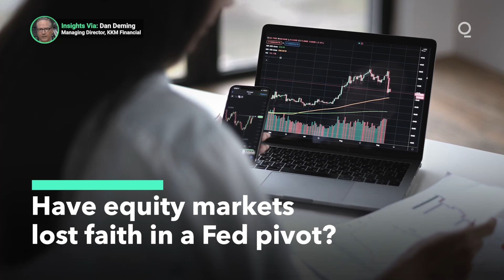Equities Stall as Investors Lose Faith in Fed Pivot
The rally in equities that powered markets through much of the summer appears to have stalled, as the Fed’s hawkish rhetoric builds. It appears that much of the momentum in equity markets flowed from the expectation of a rate cut by the end of the year. How will the equities retrenchment impact bond markets? Presented by @cmegroup